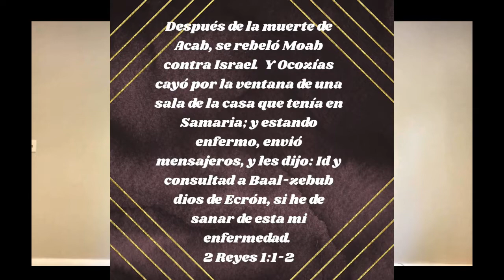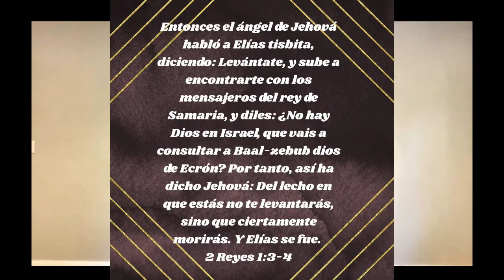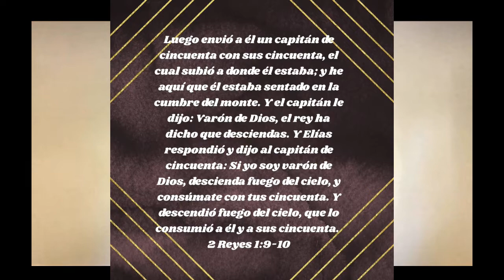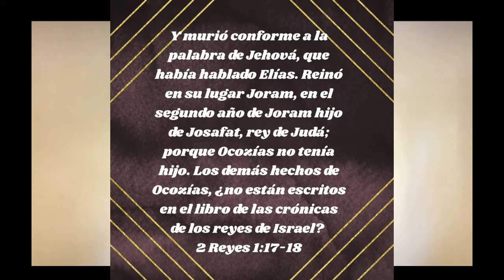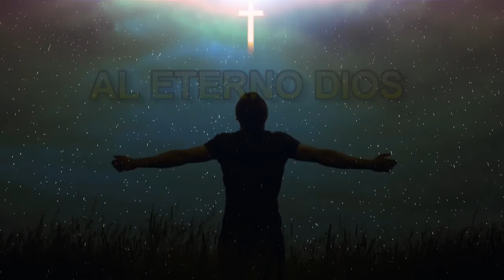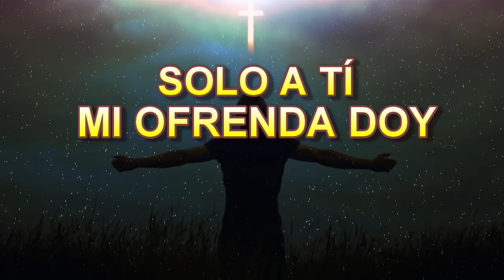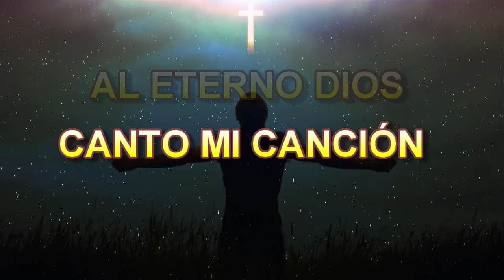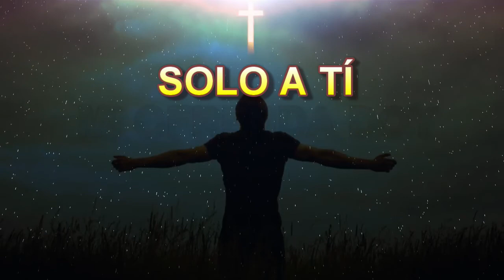Reflexión Dominical - El que ignora a DIos no le irá bien en la vida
Congregación de Evangelicos en Londres
Reflexión Dominical
El que ignora a Dios no le irá bien en la vida - Claudio Yeme